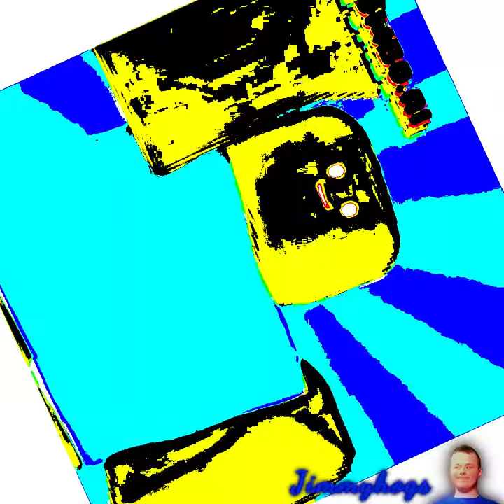Preview 2 Roblox Noob Deepfake V2 Effects (Preview 2 Frank V2 Effects)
I finally got myself to make effects on this after over a year!
Add me on Discord: Jimmyhogs#0001